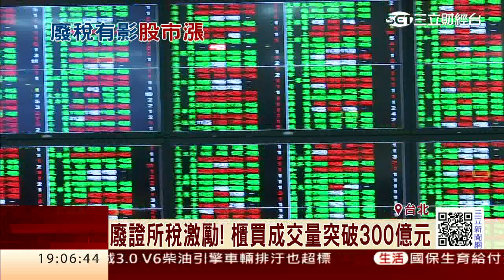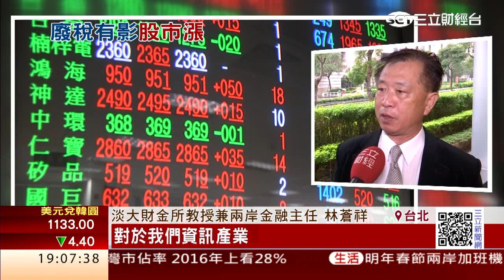廢證所稅+外資作多！台股站上8700點│三立財經台CH88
受到歐美股市上漲，以及證所稅案傳出有可能再放寬或廢除等利多加持，台股今天開高走高，尤其是OTC市場價量齊揚，成交量突破300億，財經教授認為，證所稅是影響量能關鍵，如果廢稅，成交量將成長3成。